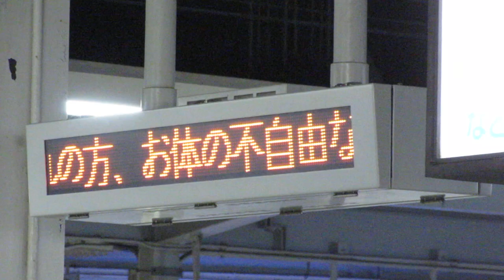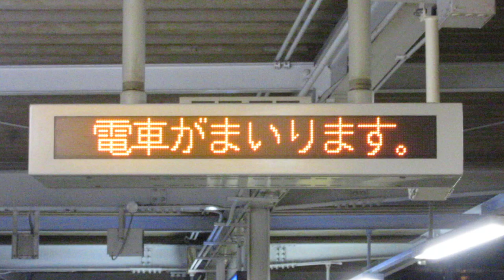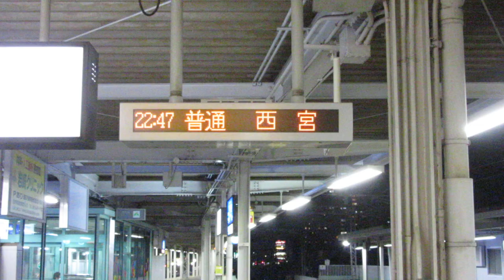阪神大物駅ホーム 発車標機能が追加された1段LED電光掲示板 その1